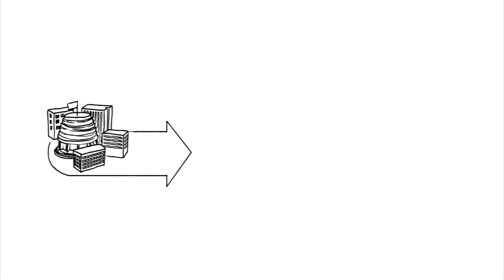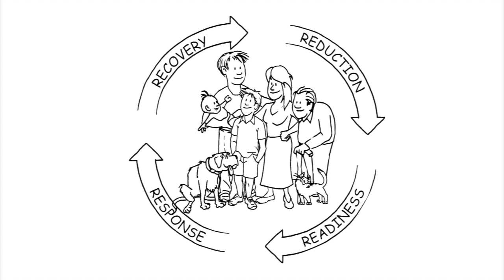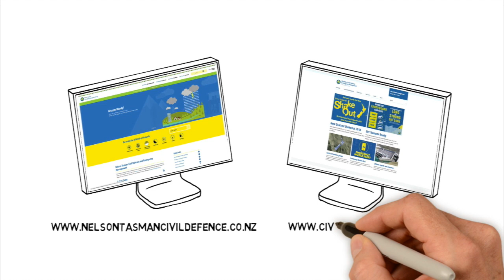Civil Defence Emergency Management scribe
How Civil Defence Emergency Management works.